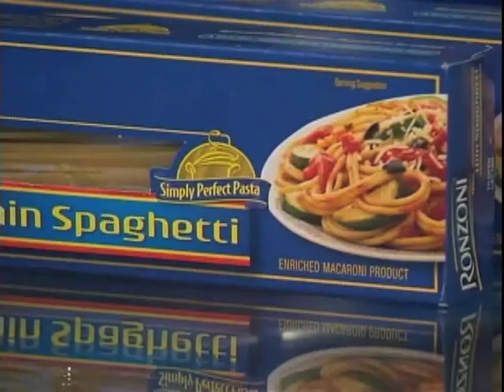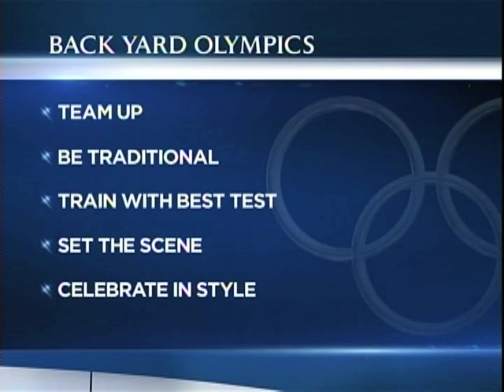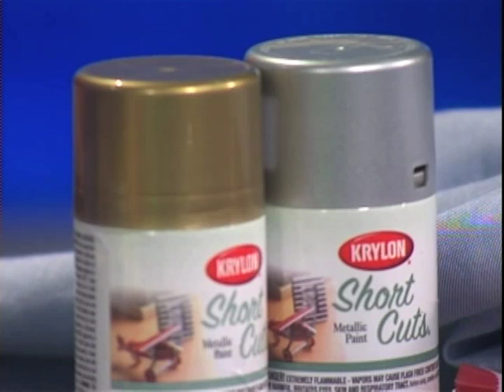Andes Hruby on NBC: August 2012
Andes Hruby of Studio Blue Yoga appearing on NBC in August 2012 demonstrating various yoga, health, and fitness techniques.

Studio Blue Yoga
"Fitness made fun!"
95 church street
Canaan CT, 06018